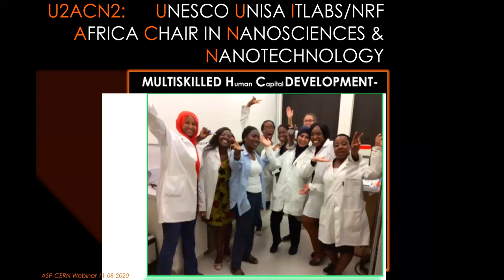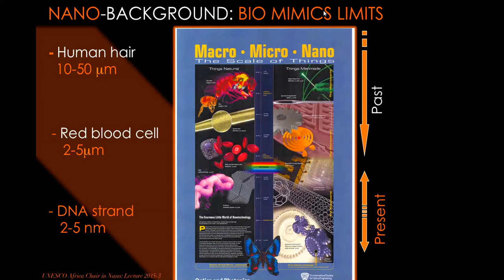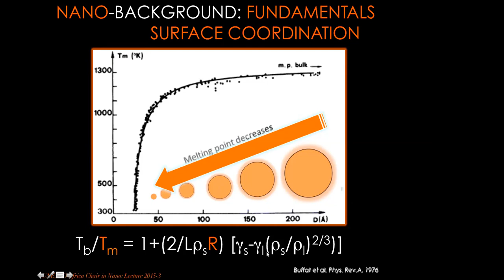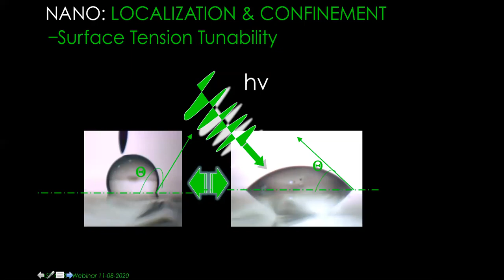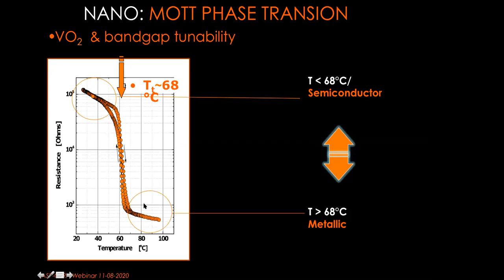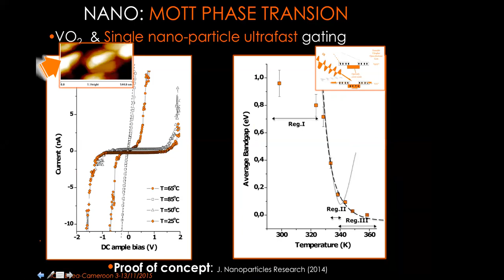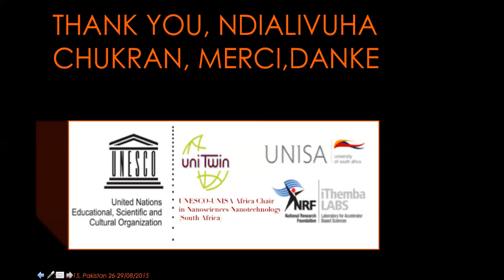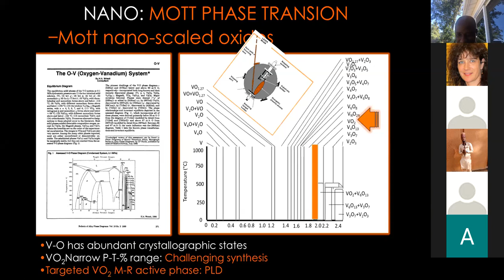ASP 0818 Maaza Nanosciences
Course: TUNABILITY OF THE PHYSICAL PROPERTIES AT THE NANOSCALE OF OXIDES
By Prof. Malik Maaza (iThemba LABS & UNISA)